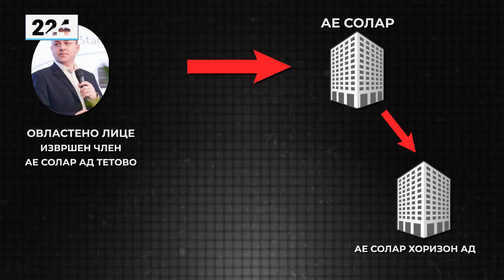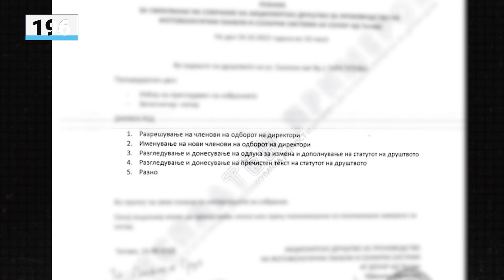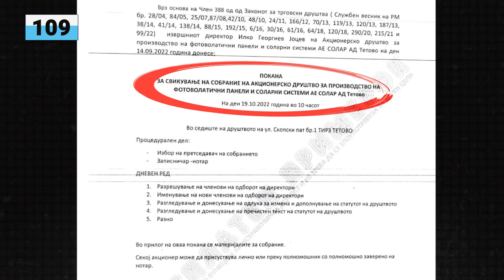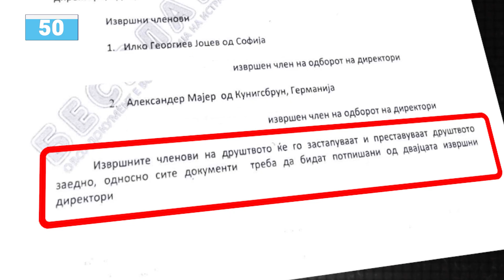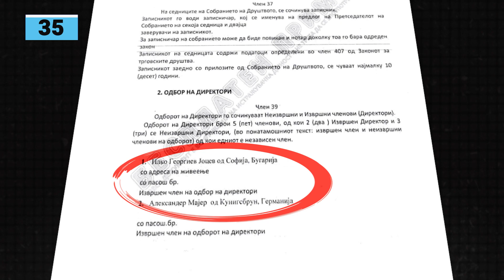Кумот на премиерот може да добие државна помош за тетовската компанија без името да му се спомне